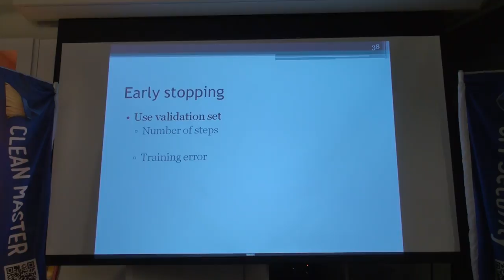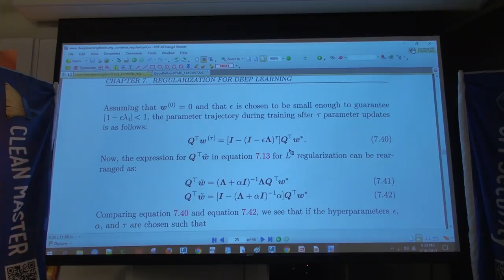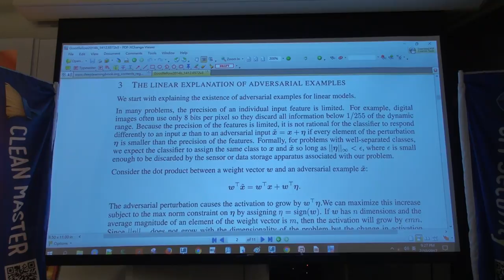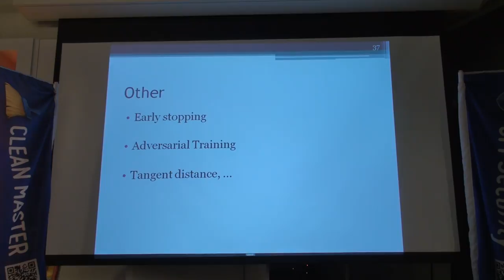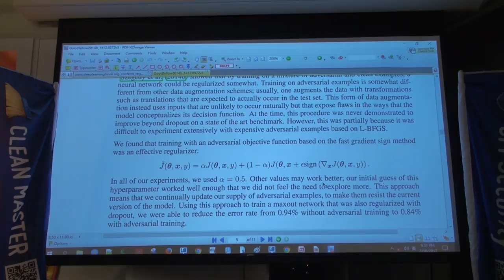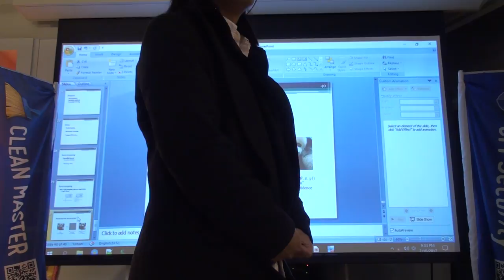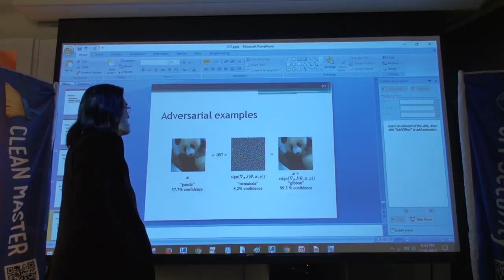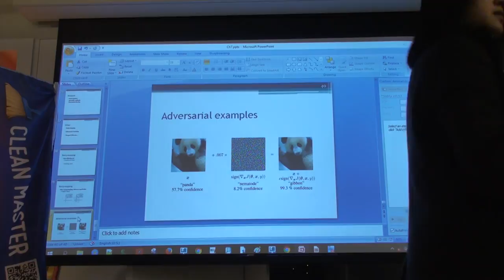Deep Learning 101 第四次讀書會 Part 3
「Deep Learning 101」第四次讀書會活動
Deep Learning 一書第七章 Regularization for Deep Learning
主講人：Tung-Ying Lee 博士
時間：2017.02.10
地點：台北101大樓 雪豹科技